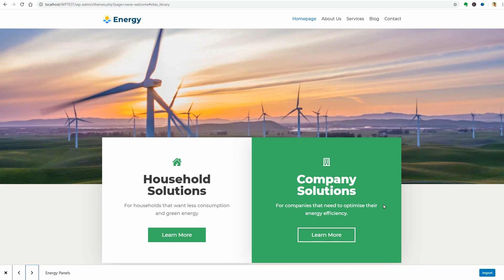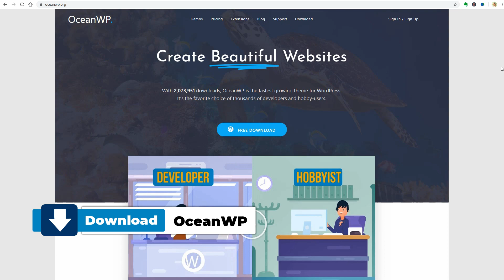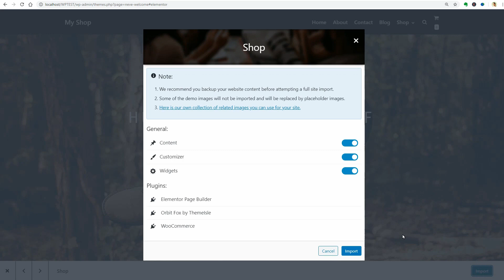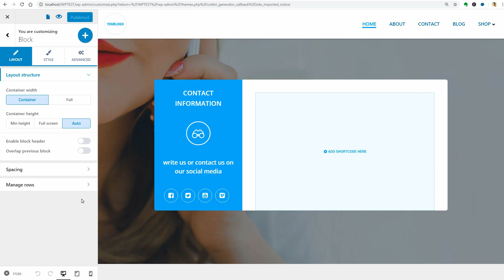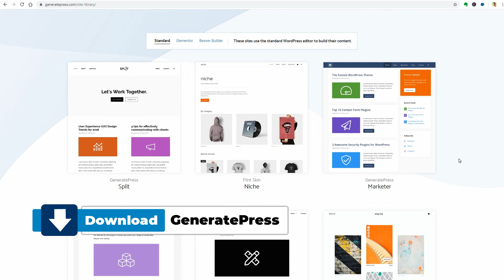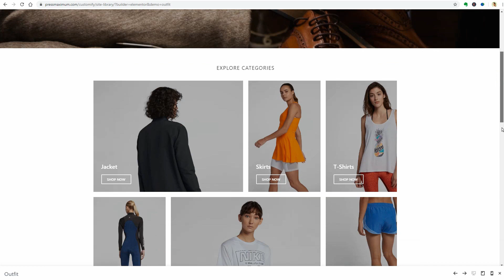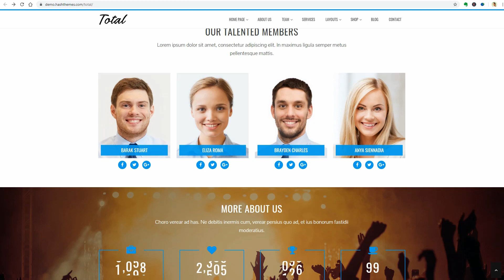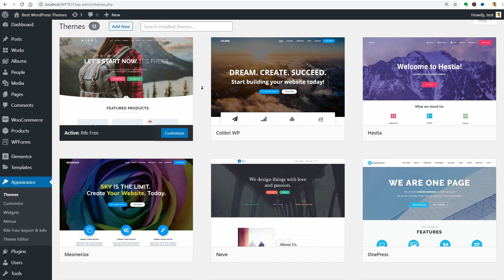20 BEST WordPress Themes to Create a Website in 2020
Here are the best and most popular themes of WordPress. I bet you will try at least one of them to create a new website or to change your theme in 2020.

1. Astra
2. Hello Elementor
3. OceanWP
4. Neve
5. Colibri
6. Hestia
7. Ashe
8. StoreFront
9. Shopisle
10. GeneratePress
11. Zakra
12. Orchid Store
13. Mesmerize
14. Customify
15. Bam
16. OnePress
17. Total
18. Dosis Lite
19. Rife
20. Azuma